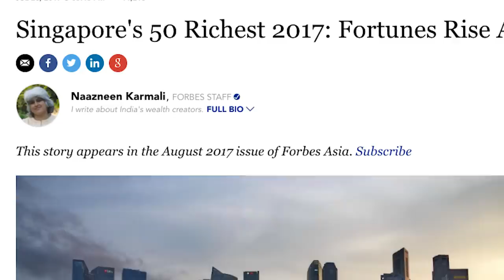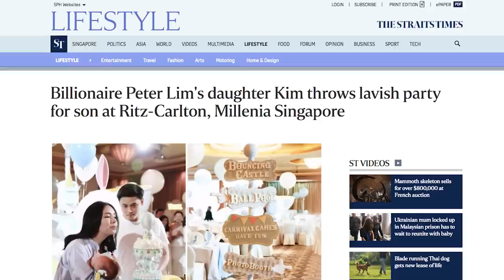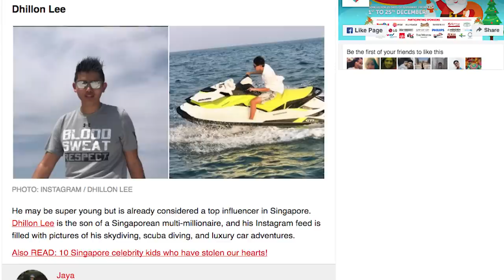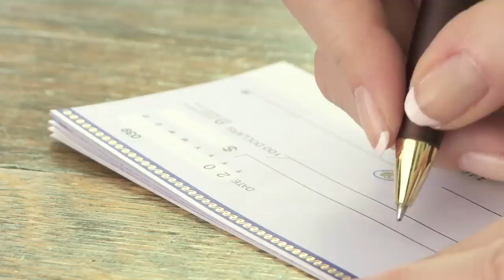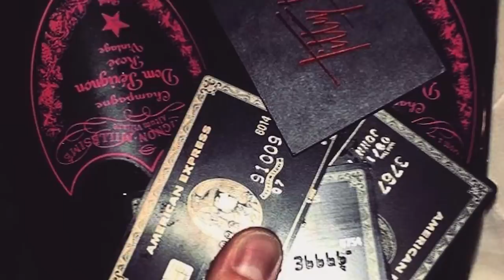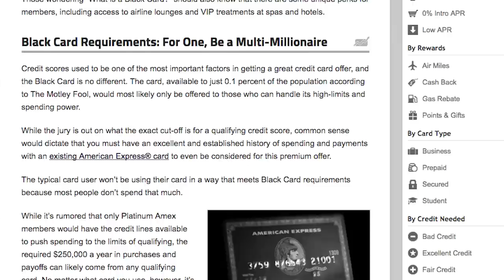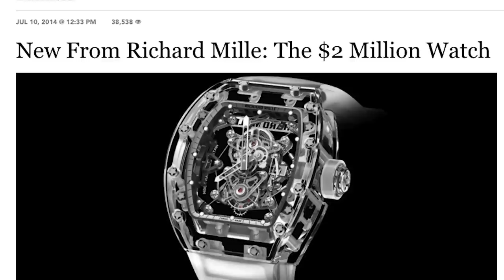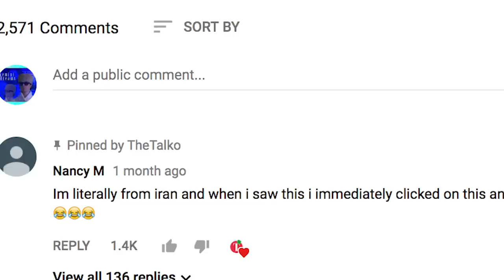Inside The Lives Of The Rich Kids Of Singapore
A look inside the world of Singapore's elite.
If you’ve ever wondered what it’s like to be a rich kid in Singapore, we’re about to give you the lowdown. This city-state is home to 5.6 million people, so it’s no surprise that some of its citizens are a part of the millionaire and the billionaire clubs. They have shared their wealth with their families, including their kids and grandkids. We’re going to focus on the younger generation and show you how they spend thousands of dollars in Las Vegas and just how much they pay to fly in first-class on Singapore Airlines. This is: Inside The Lives Of The Rich Kids Of Singapore.

Some of the most prominent rich kids who love to show off their affluent lifestyles on social media are Kim Lim, Dhillon Lee, and Kane Lim. We’ll show you photos of their luxury Cadillac Escalades and Lamborghinis, as well as photos from their travels across the globe.

We’ll also be showing you the affluent communities these rich kids call home, including Sentosa Cove, and the super popular but pricey Good Class Bungalows. These rich kids aren’t spending all of their time at home, of course. When they feel like getting outside of the house, they usually head over to ION Orchard mall to shop at some of its luxury boutiques, including Louis Vuitton.

If you’d like to hear even more about how the rich kids of Singapore live, make sure to watch our video.